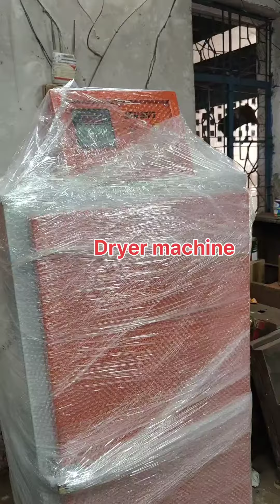POUCH PACKING MACHINE | मसाला बिजनेस | पूरी जानकारीइस वीडियो में | Small pouch packing machine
All spice business setup
10g to 250g
10g to 1kg

1. Weight filler pouch packing machine
2. Dryer machine
3. mixer machine
4. Grinder machine
5. Shifter machine

All type of pouch packing manufacture

Thanks & regards

M.R engineering works
C 63 sector 10 Noida